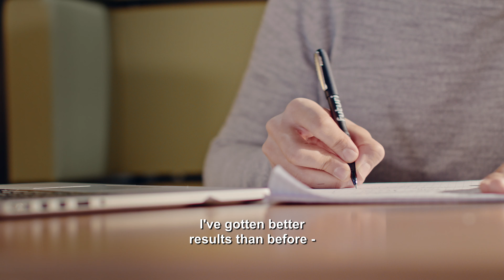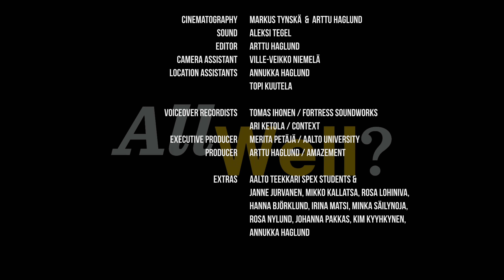AllWell 2021 study wellbeing questionnaire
Student wellbeing "AllWell?" questionnaire is coming early 2021.